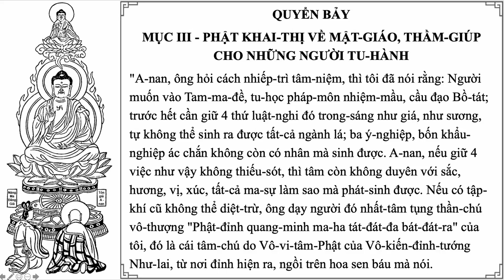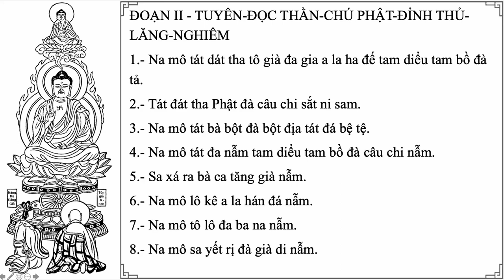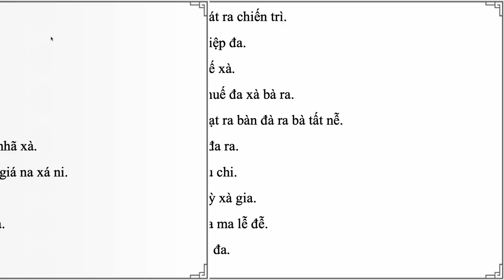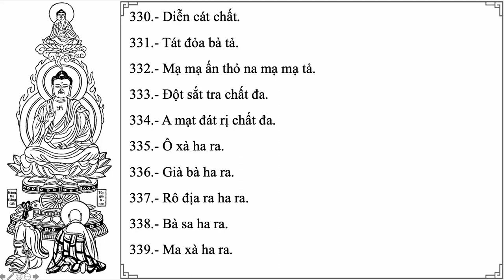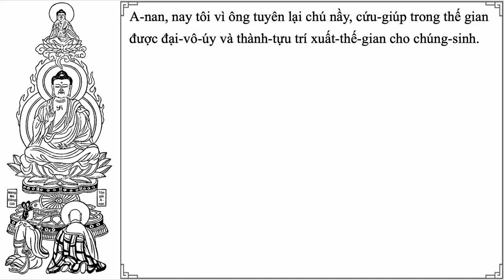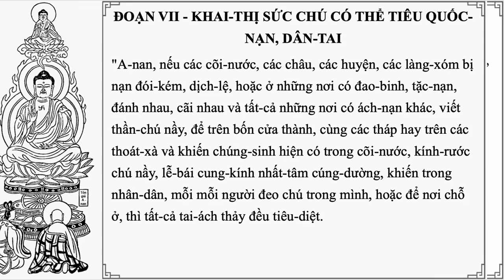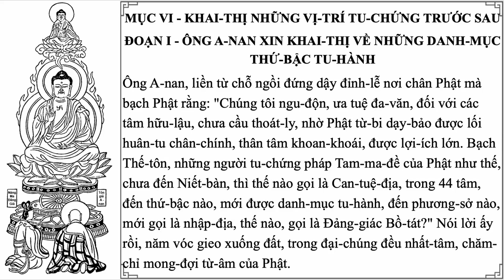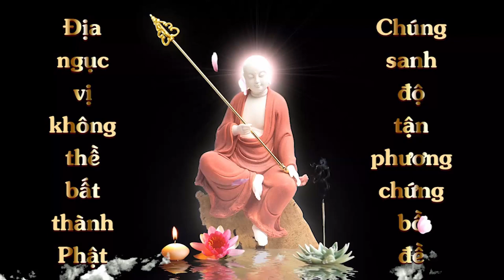Diễn Đọc | Kinh Thủ Lăng Nghiêm - Quyển 7 | Chữ to, giọng nữ to rõ